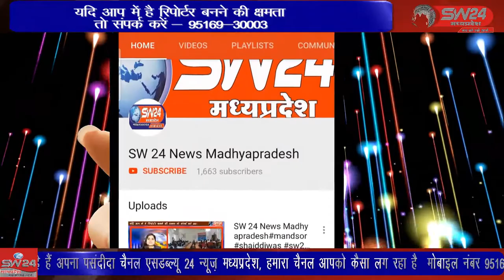उज्जैन शहर में बाबा महाकाल विराजमान है यहां प्रतिदिन बड़ी संख्या में भक्त श्रद्धालु पहुंचते हैं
उज्जैन शहर में बाबा महाकाल विराजमान है यहां प्रतिदिन बड़ी संख्या में भक्त श्रद्धालु पहुंचते हैं और बाबा महाकाल के दरबार में पूजा अर्चना करने के लिए और शीश नवाते है उज्जैन से विरेन्द्र षर्मा की रिर्पोट।